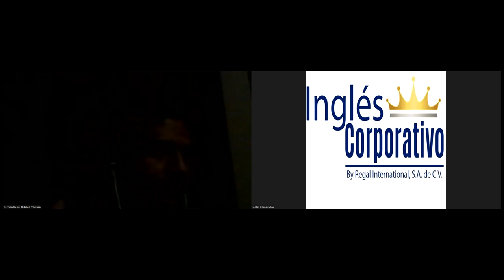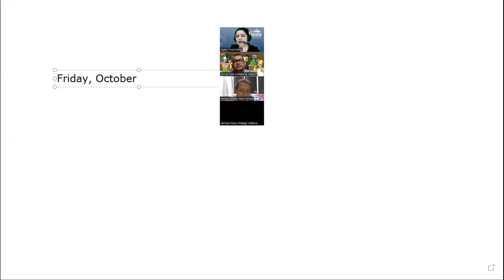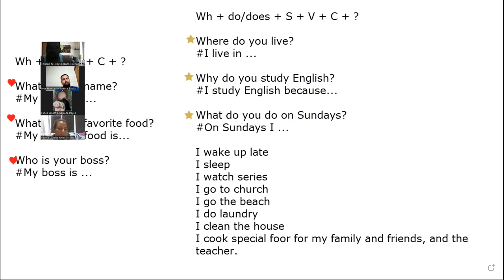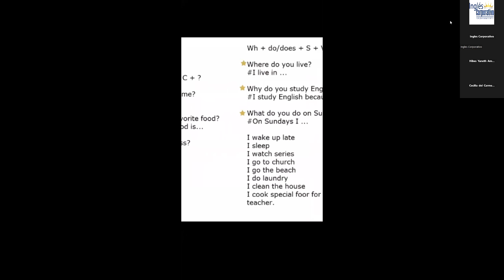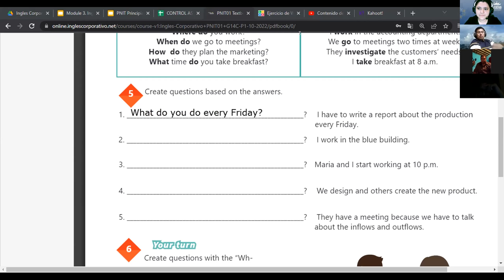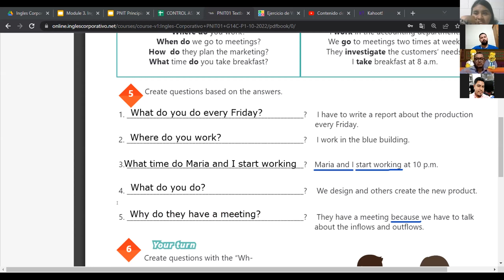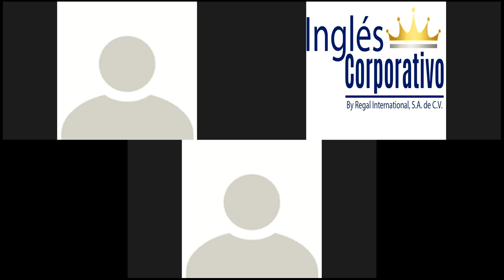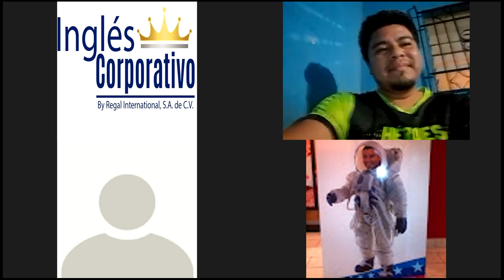Inglés Corporativo-21-10-22- How to use simple present information questions.